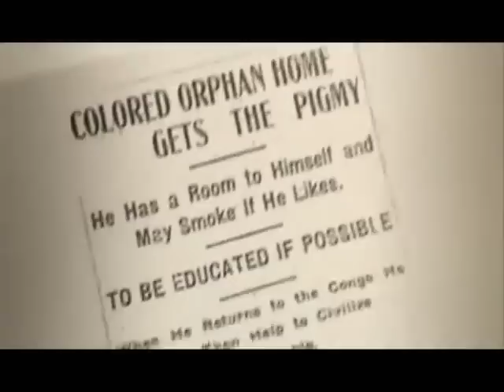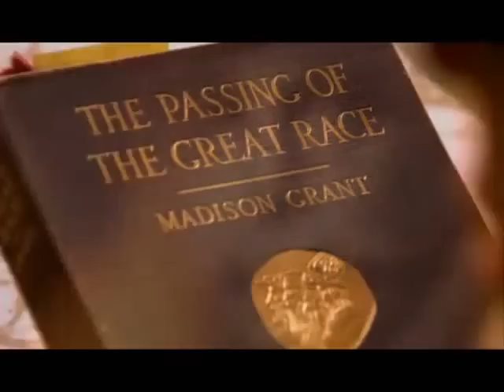The Human Zoo Science's Dirty Little Secret pt 3 of 4 [MIRROR]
A documentary film on the history of the relationship between evolutionism, Social Darwinism, racism, and eugenics.